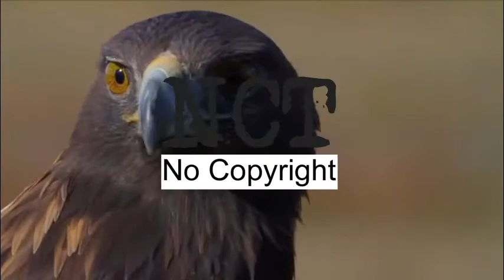MUSIC Cafe Con Leche